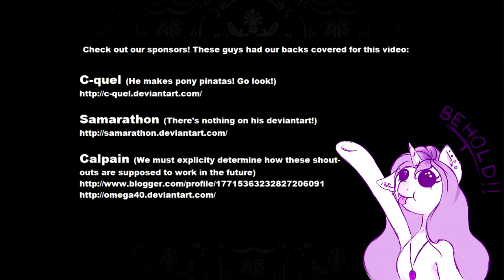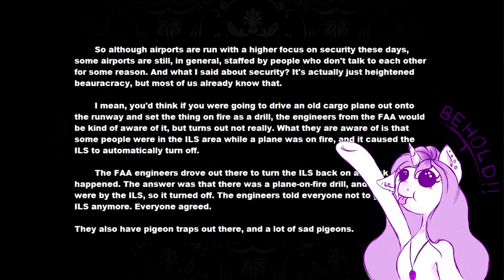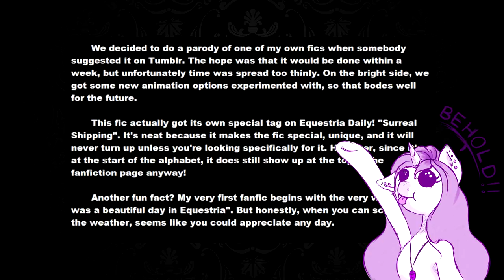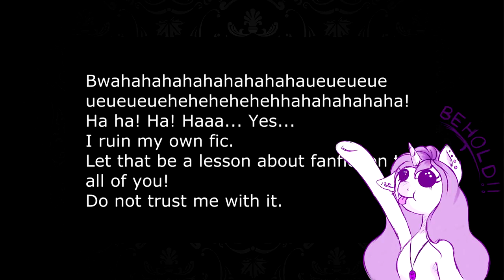'Best Luna Ever!' Rainbow Dash Presents blind commentary Episode 6 7